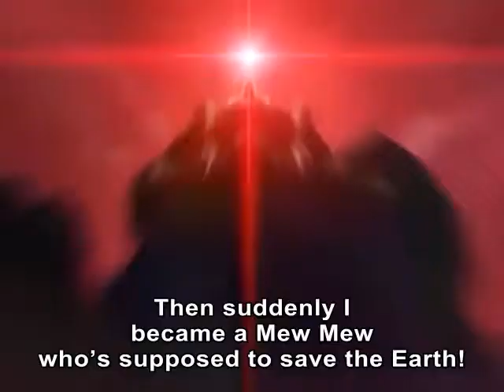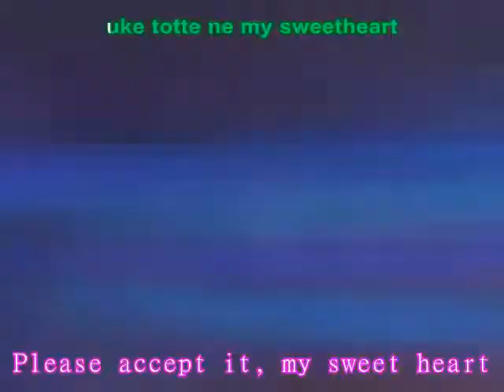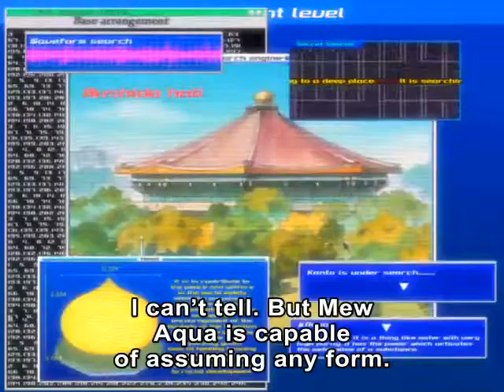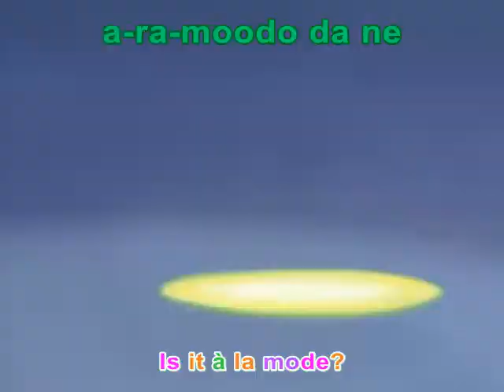33.A Fiance Appears Pudding's Fated Marriage !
While the Mew Mews are battling one of Tart's chimera animas, a young man named Yuebin Ron appears and defeats it with his bare hands. An apprentice of Pudding's father, he has come to spend a night competing with Pudding so that he can be the successor of the family's fighting style. He defeats Pudding, and tells her that she must also now become his fiancée. While talking, he accidentally knocks over Pudding's photo album and damages it. Upset, Pudding locks herself in the café where Tart attacks her. While the other girls are stuck fighting Kish and defeat his chimera anima, Yuebin rescues Pudding. Afterwards, Yuebin goes to China to continue his training so he can be strong enough to protect his future wife.